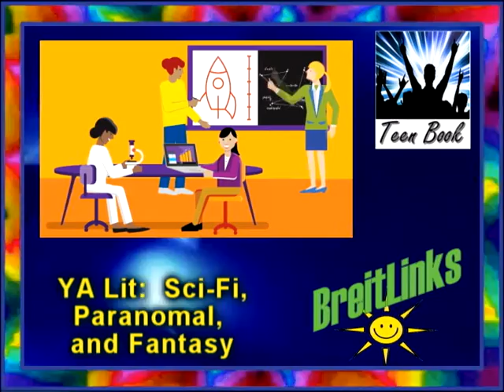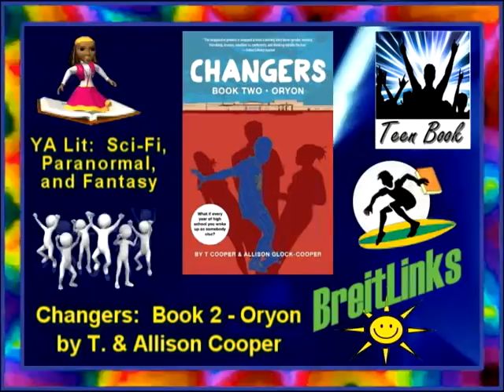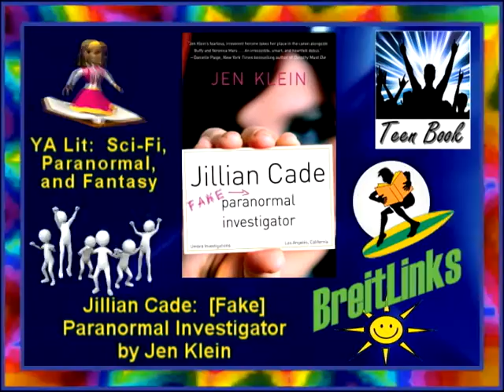Sci-Fi, Paranormal, and Fantasy: Five Recent YA Books You'll Enjoy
Science fiction, paranormal, and fantasy novels are related genres.  Each is an exciting imaginative story -- the question is how far does an author stretch reality.  Here are some recent books that are fun reads for teens:

Hardwired, by Trisha Leaver

Changers: Book Two - - Oryon

Pyromantic, by Lish McBridel

We Are the Ants, by Shaun David Hutchinson

Jillian Cade:  [Fake] Paranormal Investigator, by Jen Klein